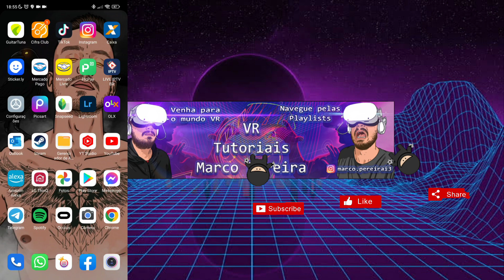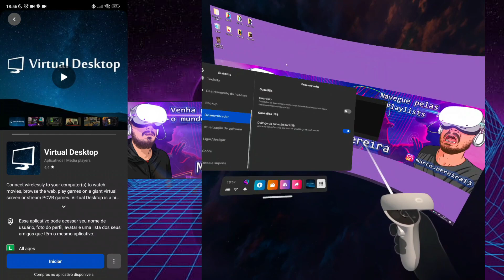ARRUMAR ERRO TELA PRETA SEM FORMATAR, BUG ATT V39 OCULUS META QUEST!